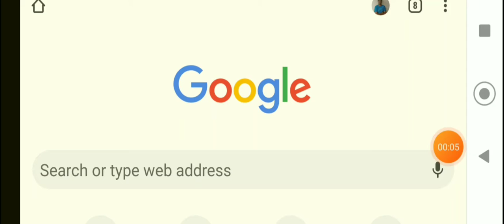Rrb clerk 2021 pre result out।। Ibps rrb office assistant preliminary results 2021 out🤞🤞🤞